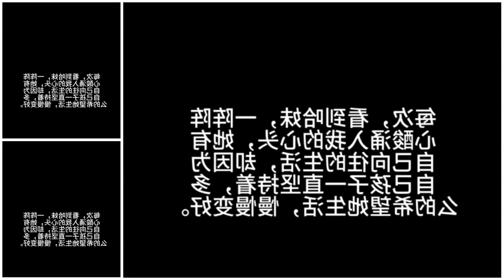看男耕女织鸭子戏水，悠闲安静，也喜欢城市的生活，看车水马龙人来人往，繁华热闹。的活 @DOU+小助手